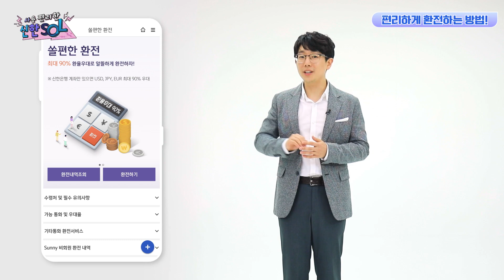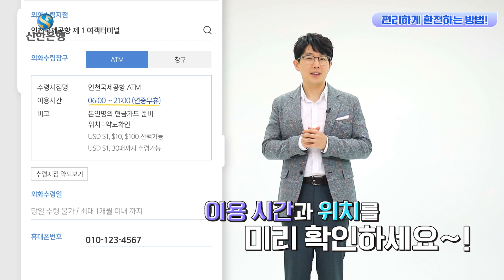[모바일 환전] 영업점에 가지 않고도 쉽게 환전하는 방법 💶 Part.2-8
쉽고 사용 편리하고 빠른 신한은행 ♠ Part.2 사용 편리한 신한 쏠(SOL)

 “환전해야 하는데 은행 갈 시간이 촉박해요~ 어떻게 하죠?”

위와 같은 고민을 해본 적 있으신 고객님을 위해~~!!
고객 중심 ❤ 신한은행이 준비했습니다!

영업점에 가지 않고 집에서 쉽게 환전하고 공항에서 찾아가시는 편리한 방법! 지금부터 알려드립니다!

이 광고물은 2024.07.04 까지 유효합니다. 유효기간 이후에는 게시물 관리 기록 목적으로 유지됩니다.

준법감시인 사전심사필 제 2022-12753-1호 (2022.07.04~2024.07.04)